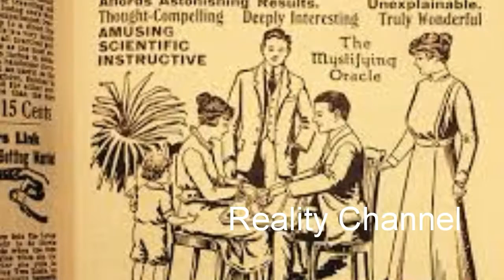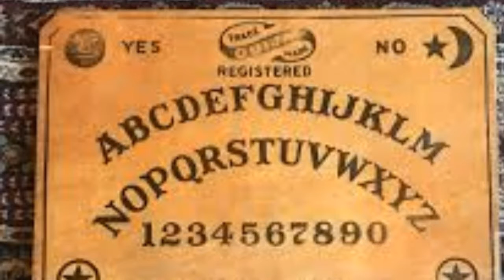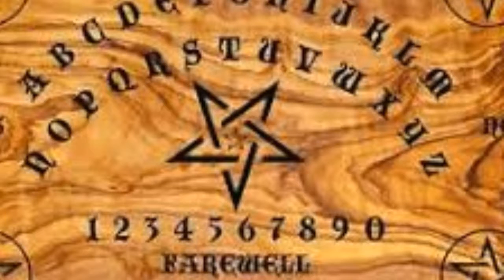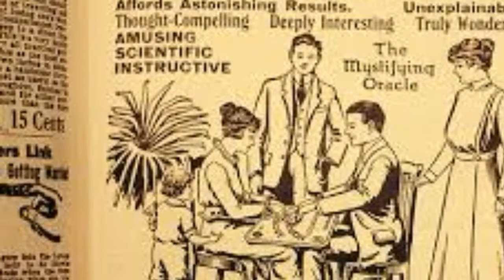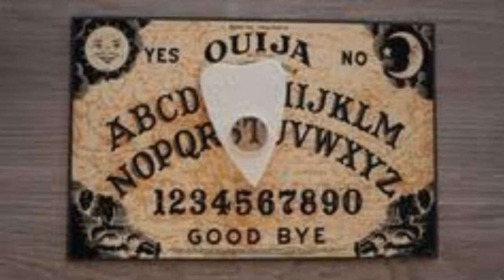History And Reality Of Ouija Board Explained